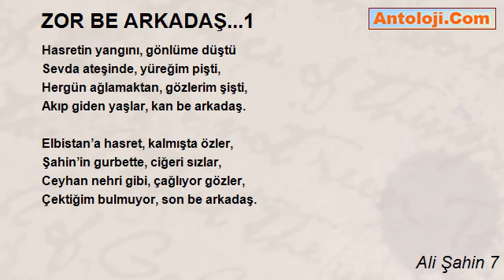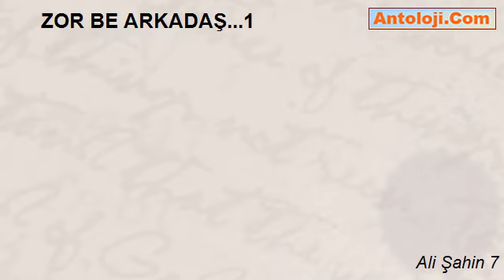ZOR BE ARKADAŞ...1 - Ali Şahin 7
ZOR BE ARKADAŞ...1

Bunca gam yükünü, içime attım,
Ortak bulamdım, ben be arkadaş.
Soğuk havalar’da, dışarda yattım,
Yorganım olmadı, yün be arkadaş,

Dünyaya geleli, gülmedi bahtım,
Gönül sarayımda, yıkıldı tahtım,
Şu zalim kaderden kim alır ahtım,
Hep kırıldı gurur, dün be arkadaş.

Umutsuz sevdam’a, yürek dağladım,
Gündüzü çalışıp, gece ağladım,
Gönlümün köşküne, kara bağladım,
Hayatta görmedim, gün be arkadaş.

Düşünce gönlüme, gurbetin çığı,
Koptu içerimden, ciğerim bağı,
Zor geçti ömrümün, en güzel çağı,
Vatanına hasret can, be arkadaş.

Artıyor eksilmez, başımda belam,
Daha çok derdimi, yazmaz bu kalem,
Yar’den gelmez tatlı, iki çift kelam,
Yine’de tutamam, kin be arkadaş.

Özlem hançer vurur, sanki burama,
Yürek talan olmuş, huzur arama,
Kimse merhem olmaz, gönül yarama,
Bulamam gidecek, yön be arkadaş.

Hasretin yangını, gönlüme düştü
Sevda ateşinde, yüreğim pişti,
Hergün ağlamaktan, gözlerim şişti,
Akıp giden yaşlar, kan be arkadaş.

Elbistan’a hasret, kalmışta özler,
Şahin’in gurbette, ciğeri sızlar,
Ceyhan nehri gibi, çağlıyor gözler,
Çektiğim bulmuyor, son be arkadaş.

Almanya

Ali Şahin (Elbistanlı)
Dost kalemler

'Gurbetin ekmeği acıdır yenmez
Diline düşer de susarsın denmez
Ayrılık ateşi bir türlü sönmez
İçimde biriken kor be arkadaş...' Mustafa Bay, 'ZEYBEK HOCA

Ali Şahin 7